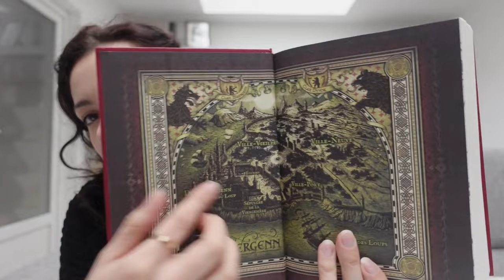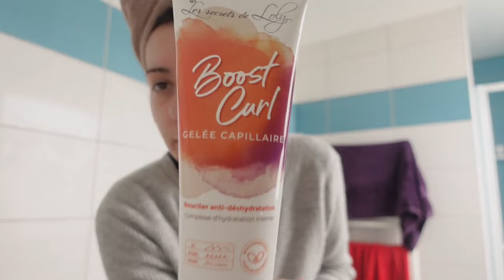WeeklyVlog - Recette, Test Cheveux et Lecture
On se retrouve pour le vlog du dimanche.
Je vous montre une recette toute simple pour le soir, mes achats utiles de la semaine, je teste un accessoire pour mes cheveux frisés et bien sûr on parle lectures!

Chapitrage vidéo:
00:00 Début
03:20 Avis L'Empire des Damnés
07:10 Twitch Mirathon
12:04 Recette du soir
18:04 Projet Crochet
19:05 Voyage Ecosse
24:28 Je vous montre mes achats utiles
33:18 Avis Anatomy Love Story
39:02 Test diffuseur cheveux
41:44 Bilan Lecture
44:04 Fin de vidéo

Ma Wishlist